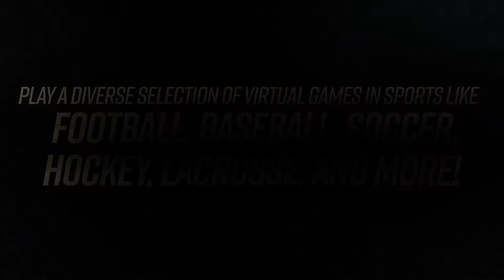AOTW All Things Sports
Take your weekend to the next level at All Things Sports! Play your favorite sports or enjoy a game of Zombie Dodge Ball. Our multi-game simulators offer an Xperience for athletes of all levels!

Our virtual simulators feature a diverse selection of virtual sports including:
- Golf
- Home Run Derby
- Field Goal Challenge
- QB Challenge
- Basketball
- Soccer
- Lacrosse
- Rugby
- Hockey
- Cricket
- Zombie Dodge Ball

See you soon at All Things Sports!